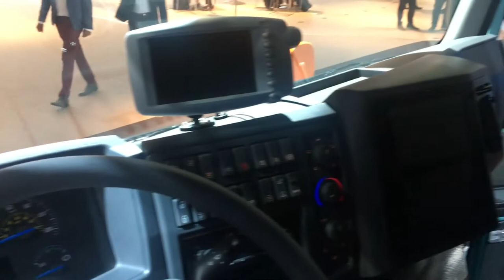Volvo FE Electric Garbage Truck